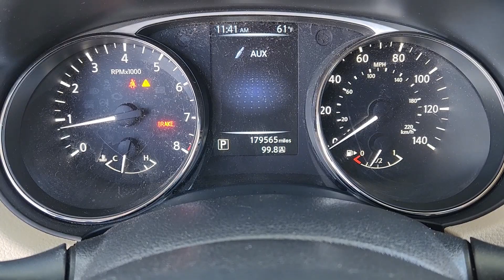Duaine 2016 Nissan Rogue Clark Yoder